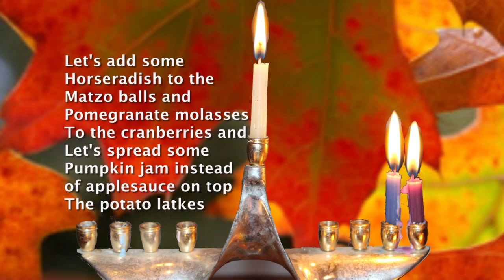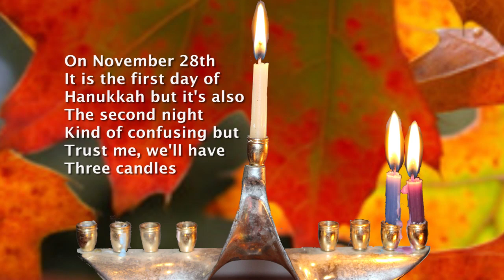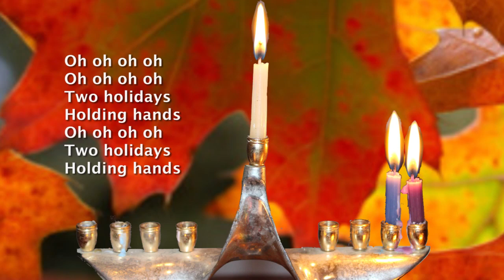Thanksgivukah Hanukkah Thanksgiving Dinner Ideas | Cricket Song by DidiPop Kids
Based on "Holidays Holding Hands" published Nov 5, 2013 in the New York Times. Get ideas about what to make for dinner and how the calendars collide on these two fun holidays - Hanukkah and Thanksgiving. Thanks David Firestone and Susan Brenna for writing such an inspiring piece!

People say, "I wish I could buy this song for my child." You can! Write to me and keep sending me your child's drawings. I love them!

I woke up on Nov. 6 and at 9am, discovered an article in the NY Times a day late about this holiday calendar collision.  I wrote the song right away and went into my studio to record it. I went on a bike ride, had some soup (split pea) and then came to  find a photo I took of our Menorrah last year - the only one I found  - and it happened to have 3 candles (2nd night)!!. I posted it up on youtube and was at school picking up my daughters by 2:30. I love putting valuable and positive info in song and I love doing it quickly and freely. I hope people who do not have access to the Times or do not or cannot read will enjoy this. Thanks for your comments and happy holidays!